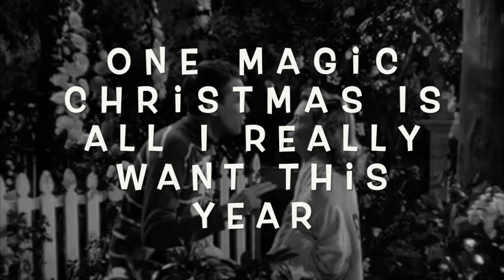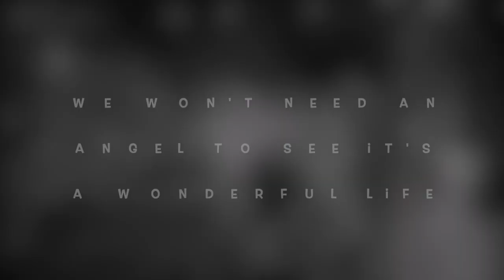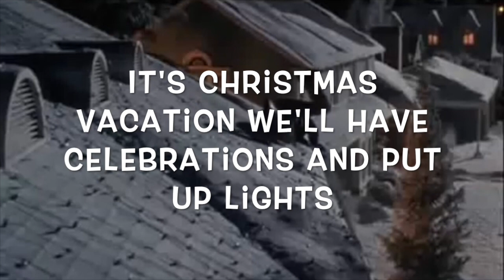"Christmas at the Movies" 🎄 Christmas Song | It's A Wonderful Life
"Christmas at the Movies" - A tribute song to all of our favorite Christmas movies.
Written by Troy Cook. Performed by Lyric and Troy Cook.